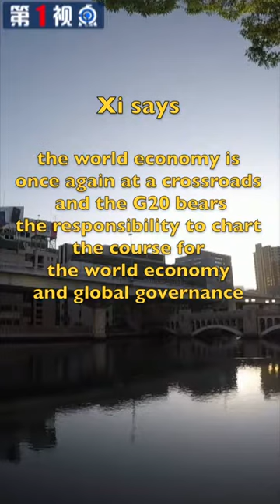အရည္အေသြးျမင့္မားသည့္ ကမာၻ႕စီးပြားေရး ခိုင္မာရန္ သမၼတ ရွီက်င့္ဖိန္ ေျပာၾကား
အိုဆာကာ၊ ဂ်ပန္၊ ဇြန္ ၂၉ ရက္ (ဆင္ဟြာ)
တ႐ုတ္ႏိုင္ငံ သမၼတ ရွီွက်င့္ဖိန္က Group of 20 (G20) အဖြဲ႕ဝင္ႏိုင္ငံမ်ားအေနျဖင့္ တိုးတက္မႈအတြက္ တြန္းအားရွာေဖြရန္၊ ကမာၻလံုးဆိုင္ရာစီမံအုပ္ခ်ဳပ္မႈ တိုးတက္ရန္၊ တိုးတက္မႈအား တြန္႔ဆုတ္ေစမႈမ်ားအား ဖယ္ရွားရန္၊ မတူကြဲျပားမႈမ်ားအား သင့္တင့္ေလ်ာက္ပတ္စြာ ကိုင္တြယ္ရန္ ဇြန္လ ၂၉ ရက္တြင္ ေျပာၾကားလိုက္သည္။ (Xinhua)